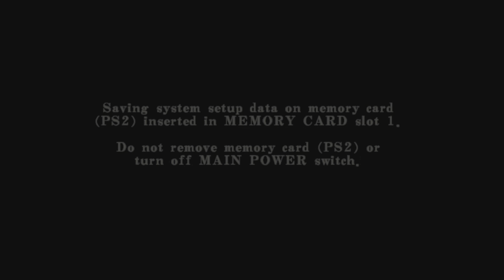Wesker Battle game A Rank clear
I lost half the time somehow